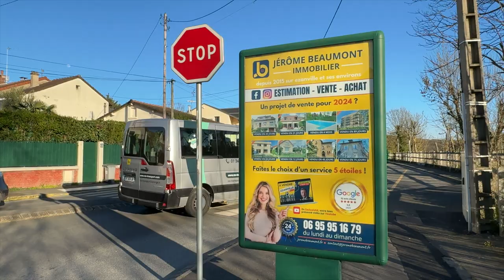Appartement 2 Pièces 1 chambre à vendre sur Ézanville (95460)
Je vous présente en EXCLUSIVITÉ sur Ézanville ce superbe APPARTEMENT de 2 Pièces en excellent état, d’une surface de 53,20 m² certifié loi Carrez situé au deuxième étage avec ascenseur, au sein d’une résidence recherchée et sécurisée (clôturée + digicode et interphone) calme et verdoyante « Résidence La Fresnaye » en Pierre de Taille de 1972, située en centre-ville et à proximité immédiate du Parc de La Fresnaye.

Cet appartement parfaitement exposé et au calme, se compose d’une entrée (4,92 m²), d’un séjour (19,95 m²), d’une cuisine séparée (poss. US) de 9,65 m², d'une chambre (10,12 m²), d'un dressing (2,61 m²), d’une salle de bains (4,15 m²), d’un dégagement et d’un wc séparé.

Vue sur verdure, fenêtres en double vitrage, volets roulants électriques, parquet au sol, bon agencement, chauffage individuel au gaz.

Une cave en sous-sol avec accès direct par l'ascenseur ainsi qu'une place privative de parking complètent le bien.

Derniers travaux de copropriété réalisés : les parties communes intérieures en 2021.

Les charges de copropriété comprennent le gardien, l’eau froide, l’entretien des espaces verts, l’entretien des parties communes, l’électricité des partie communes et le syndic.

La présente annonce immobilière vise 1 lot principal situé dans une copropriété formant 124 lots principaux ne faisant l’objet d’aucune procédure en cours et d’un montant de charges d’environ 150 € par mois (soit 1800 € annuel) déclaré par le vendeur.

Information d’affichage énergétique sur ce bien : DPE-D indice 195 et GES-D indice 42.

Taxe foncière 2023 : 1031 euros.

Le prix de vente de 176 000 €, est exprimé Honoraires d’Agence Inclus (HAI.) dont la valeur est équivalente à 3,53 % TTC du prix de vente à la charge de l’acquéreur soit 170 000 € net vendeur. (de cette façon, les frais de notaires seront alors calculés uniquement sur le net vendeur).Pour visiter ce bien, contactez-moi au 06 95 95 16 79

Votre agent immobilier certifié d’Ézanville et ses environs, disponible du lundi au dimanche !